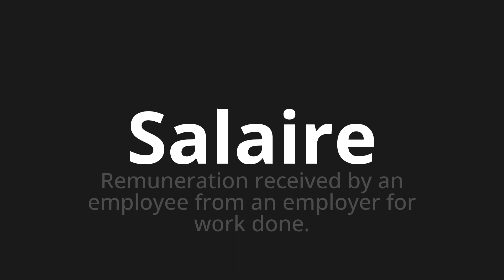How to pronounce Salaire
Master the Pronunciation of 'Salaire Which means salary' - which means : Remuneration Received by an Employee from an employment for work done. 📝 with @BaguettePronunciation 🎓🗣️ - [Your Guide to French]

Learn to pronounce 'Salaire' perfectly in French with our easy and engaging tutorial by @BaguettePronunciation! 📖📽️ In this comprehensive video, we provide you with native speaker examples 🗣️👂 and phonetic breakdowns 🎵 to ensure you get the pronunciation just right.

How to say Salary in French